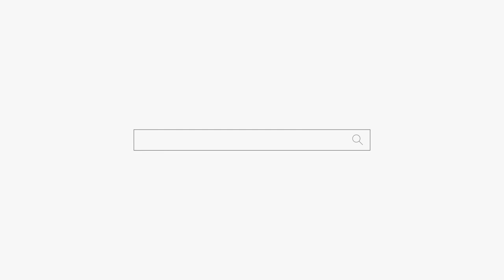2021년 신축년 좋은 띠 안좋은 띠 알고 갑시다! 인천 점집 용군TV 무당 하림 (부천점집 부평점집 인천점집 유명한점집 용한점집)